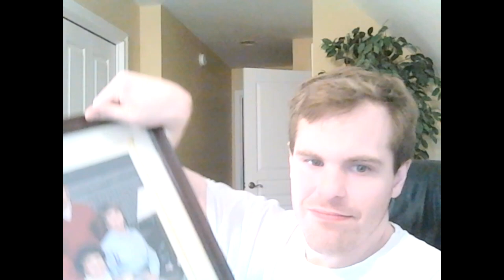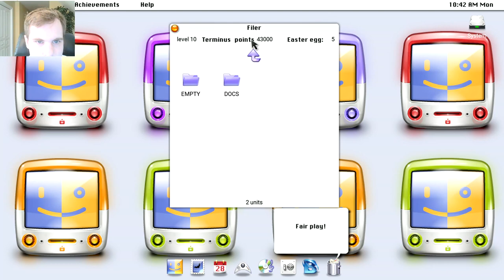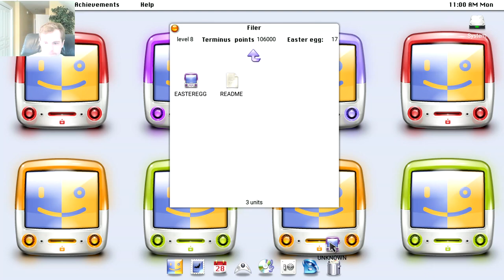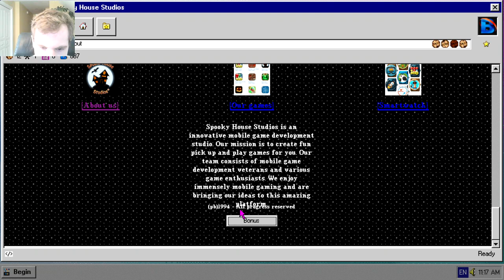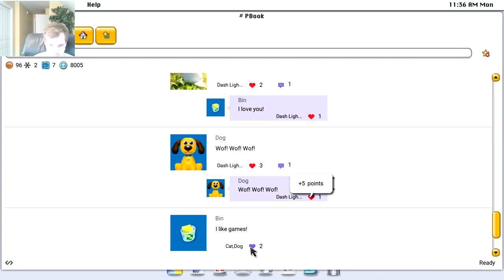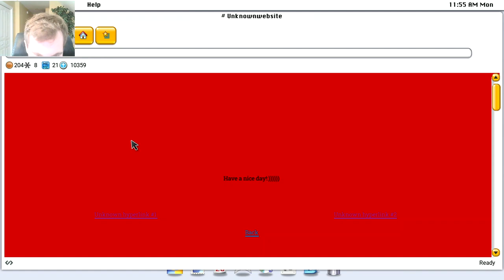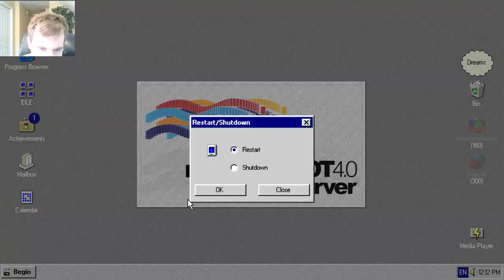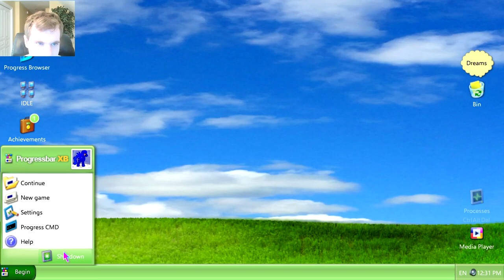Let's Play Progressbar95 - Episode 146: More of The Progressnet